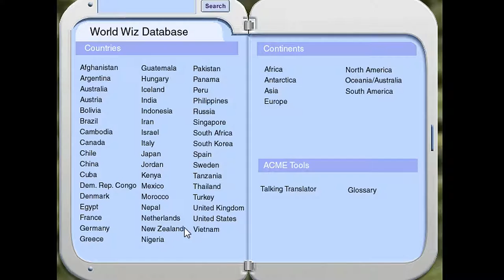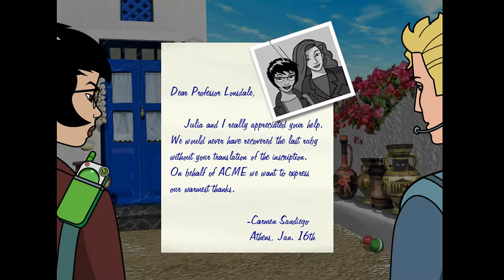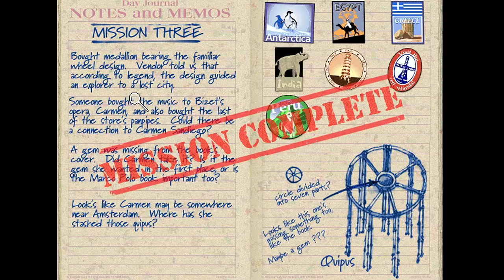Treasures of knowledge - Let's Play #3 - Not the knots?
Carmen Sandiego is up to her thieving high-jinks again and has stolen a valuable book, The Travels of Marco Polo, help Acme agents Hawkins and Jules track her down by following the mysterious clues that have been left in countries all over the world.

► Server & or where I recorded this:  All Over The World! XD◄

▼Social ▼

 -- ♪ {Where I get my} Music+sound effects ♫ --

▼Intro/outro ▼

_-Used for Picture/thumbnail creations-_

▼Editing software▼

-+Recording/live-streaming+-

-+movie creation+-

▼Other Info▼

IGN: YoWaddles

Top 3 Active Servers:

Hypixel

Mineplex